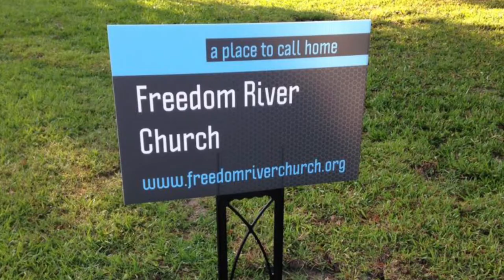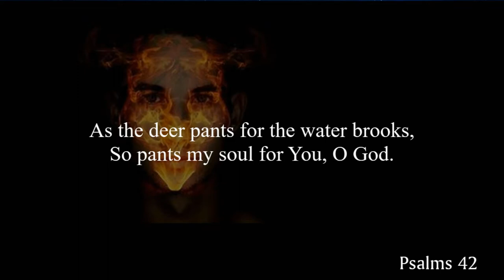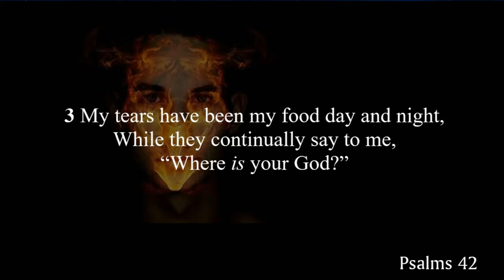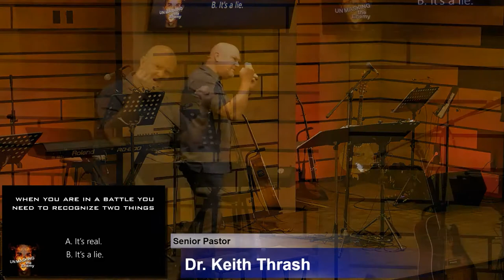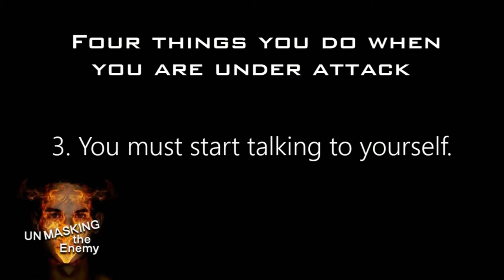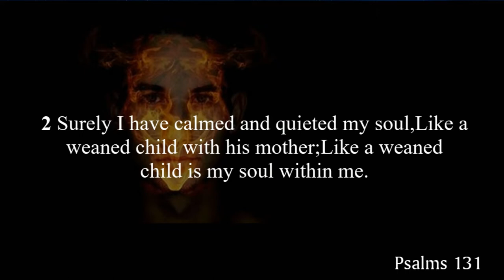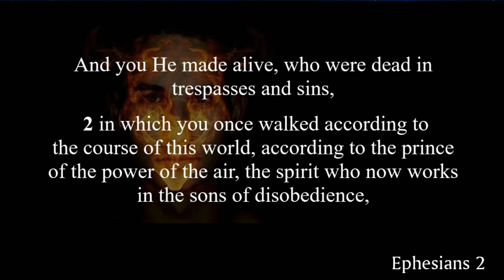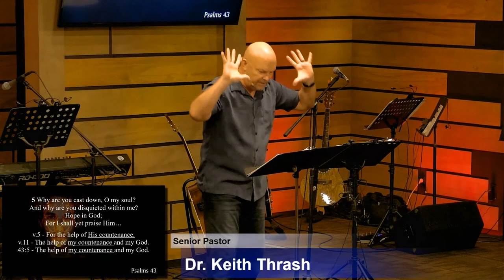Freedom River Church Sunday Message 9/6/20